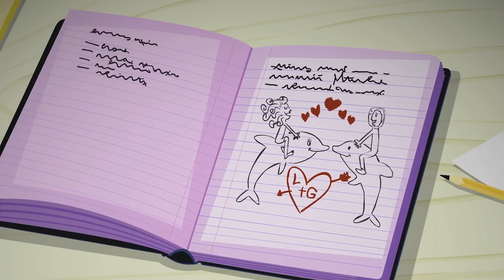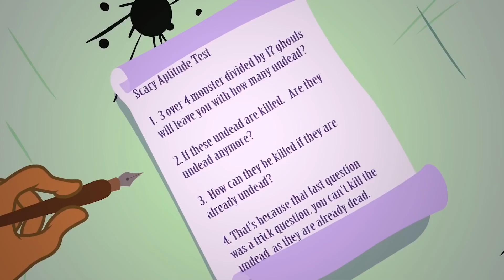Monster High™ 💜Fear Squad💜Volume 1💜Monster High Compilation | Videos For Kids